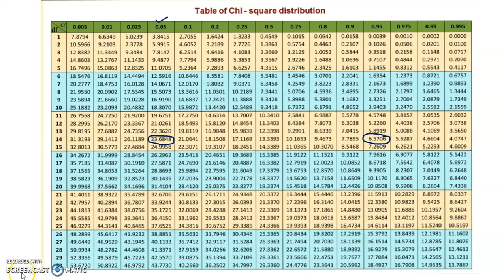Estimation theory - part27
Interval estimation of population variance